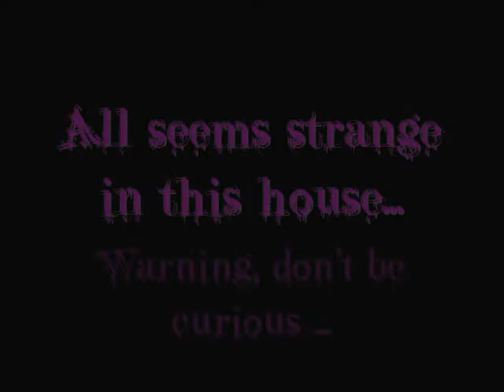Strange 'sisters'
Salut mes louveteaux'
Pour commencer : dédicasse  à ma mère qui a dessiner les deux chats au début de la vidéo! A propos ma mère mérite d'être connue!
Alors le planning,petite vidéo, assez courte pour rafraîchir un peut!
Tout est dans le titre ( elles ne sont pas SOEURS ,mais dans notre famille on fait comme si c'était des membres de notre famille)

Donc bon visionnage !